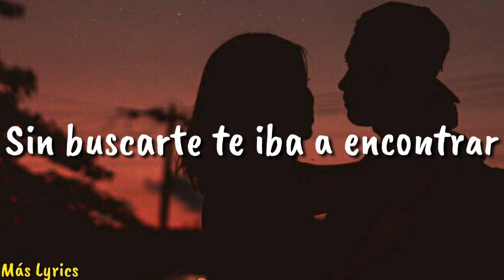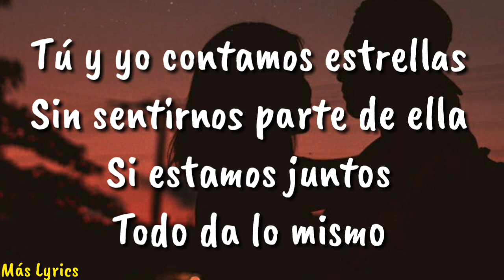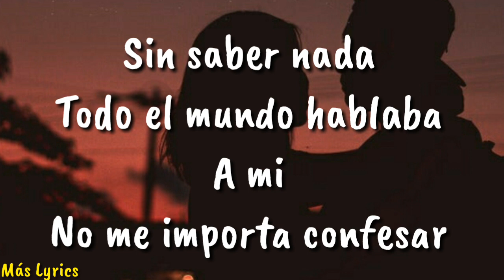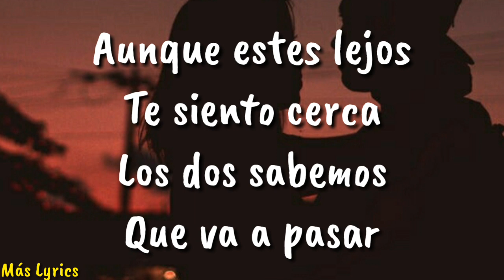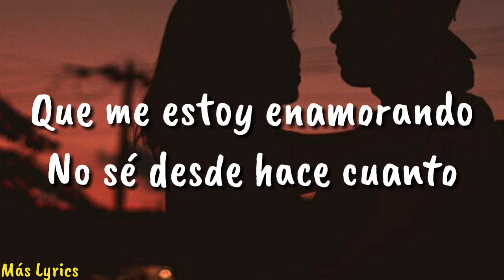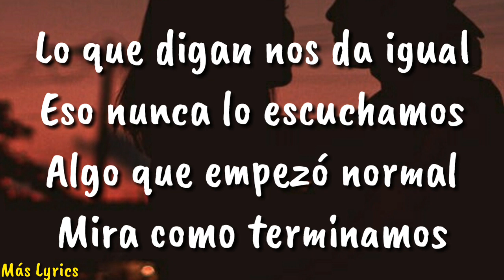Aitana - Las Vegas (Letra)